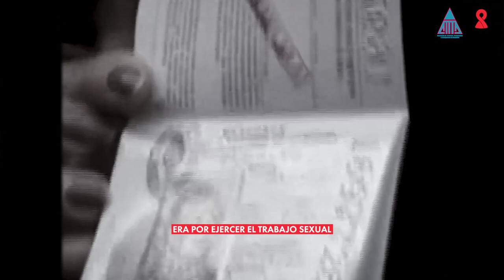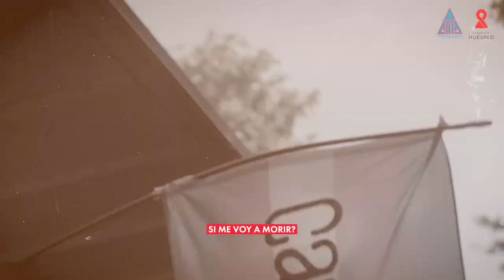Conquistar derechos para las personas trans de Argentina | Marcela Romero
Celebramos el 12° aniversario de la sanción de la Ley de Identidad de Género, y queremos que conozcas a Marcela Romero, activista y directora de la Asociación de Travestis, Transexuales y Transgéneros de Argentina (ATTTA). 🏳️‍⚧️

Este es el último capítulo de esta serie de entrevistas se llama “Conquistar la visibilidad”. Y si hablamos de historias de conquistas, la de Marcela tiene muchas escenas que vale la pena recordar: su participación en la gesta de la Ley de Identidad de género, la presencia de la comunidad en el mundo de la política y las relaciones con otros países del mundo. 🌎

🎥 Esta serie fue pensada desde Fundación Huésped, junto a ATTTA y Redlactrans, para acercarte historias de distintas personas trans que conquistaron espacios en tecnología, deportes, arte, educación, activismo y medios